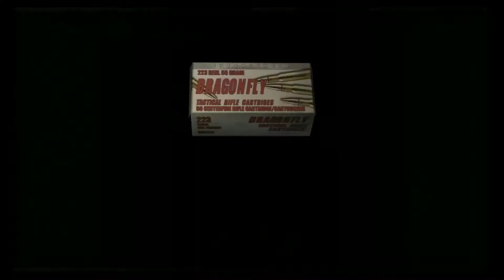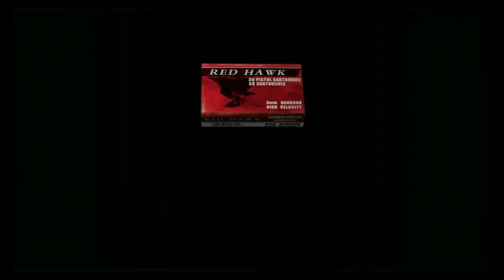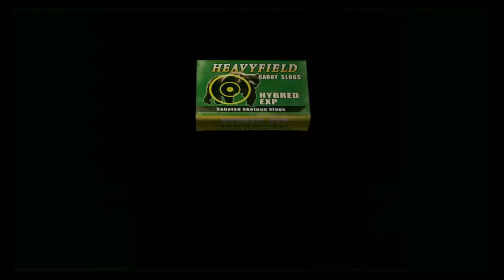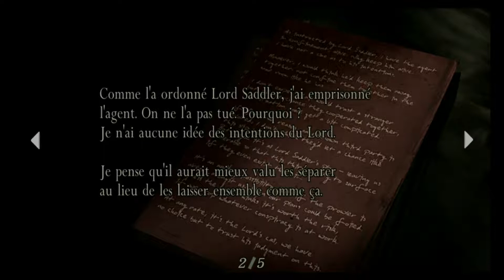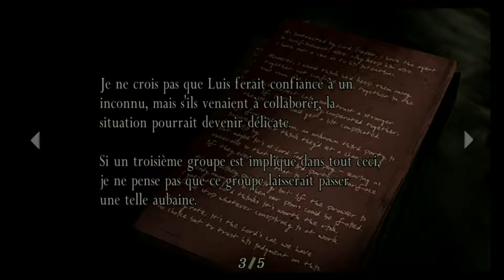Resident Evil 4 HD #02 - Let's play FR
L''aventure en difficulté Normal